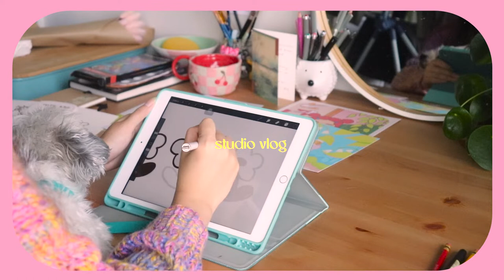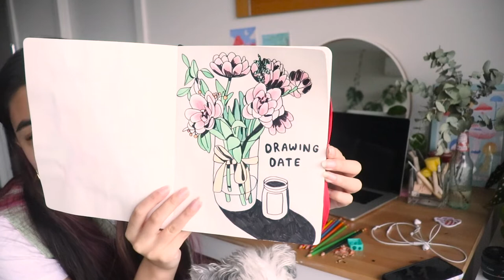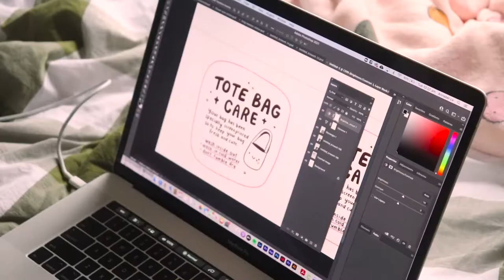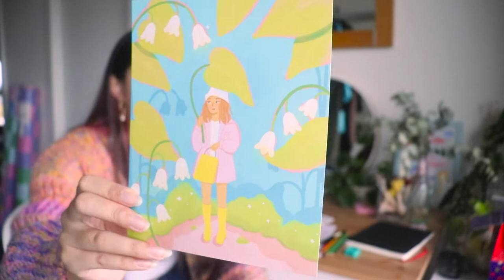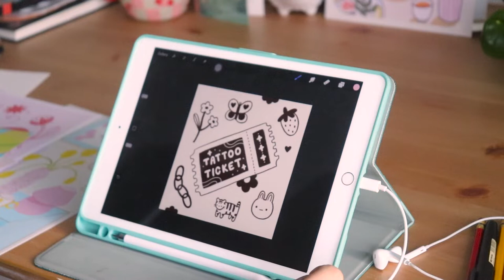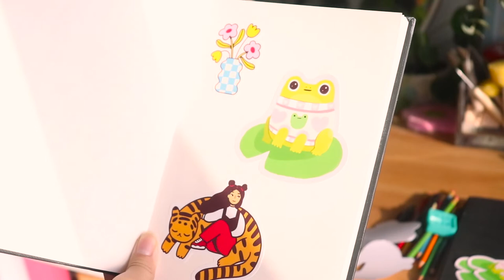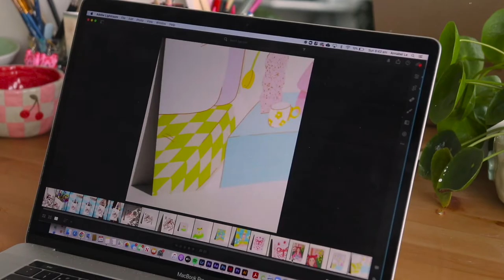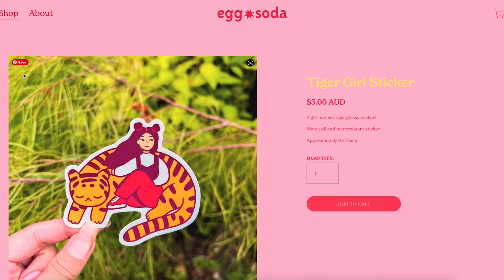shop update ♥︎ tote bags, stickers, prints | studio vlog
Hello!! I have a big chunky studio vlog for you all showing how I prepared for my shop update. I make stickers, prints and shoot photos for my tote bag and all the products. I hope you enjoy seeing the whole process it was definitely a lot!
Annabel x